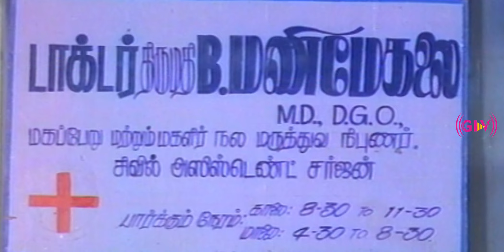ஆதித்யன் சூப்பர்ஹிட் திரைப்படம் | best scene 3 | R. Sarathkumar ,Sukanya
Directed by  : V. L. Bashkaraaj
Written by : V. L. Bashkaraaj
Starring: R. Sarathkumar ,Sukanya
Cinematography : Devchand Ren
Edited by: Ganesh–Kumar
Release date:14 January 1993